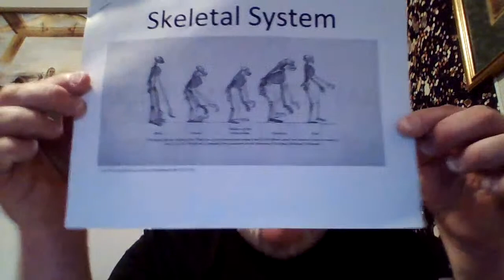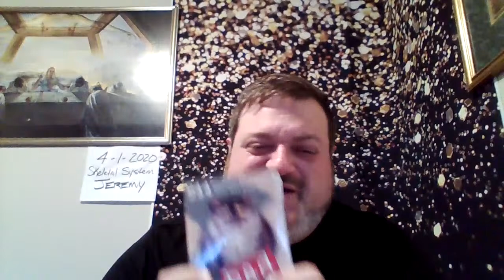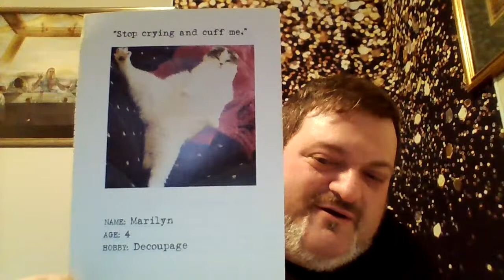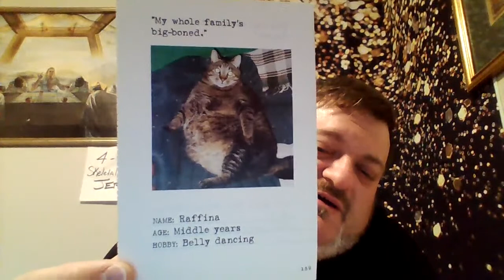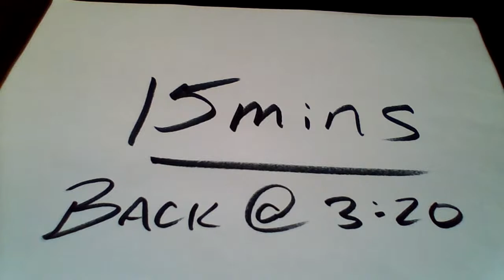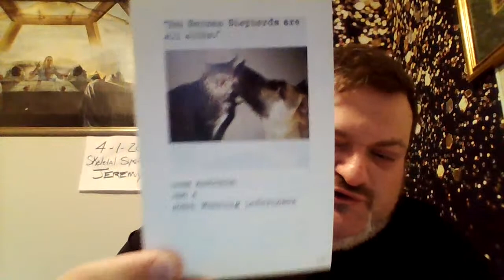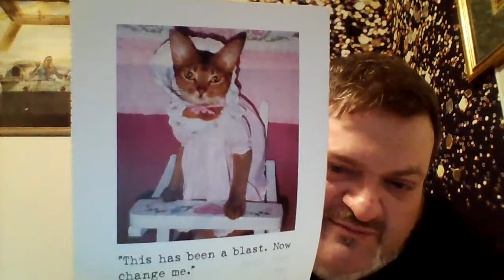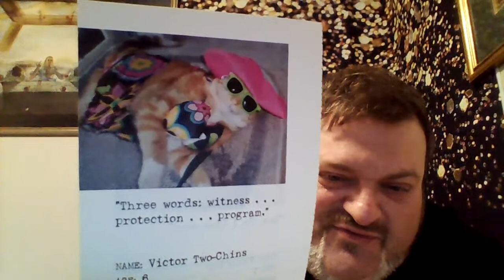4/1/20 - Skeletal System w/Jeremy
Jeremy reviews yesterday's material and goes over various anatomical diagrams with terms.